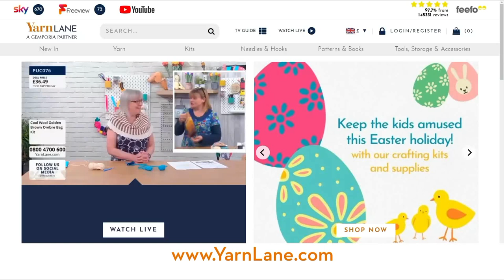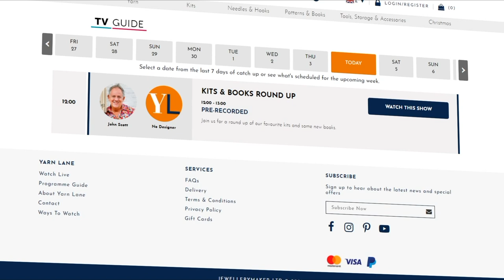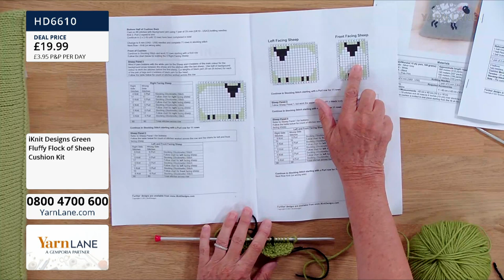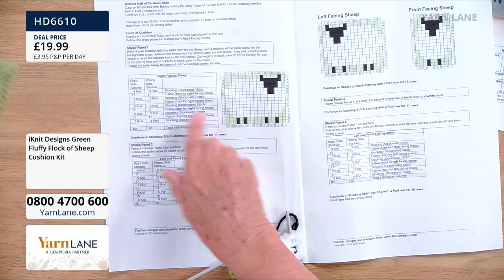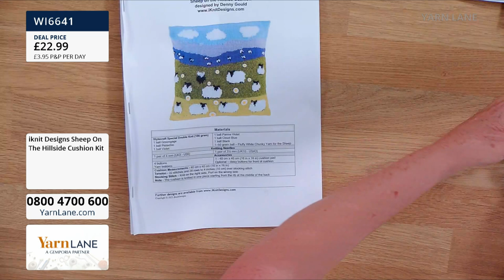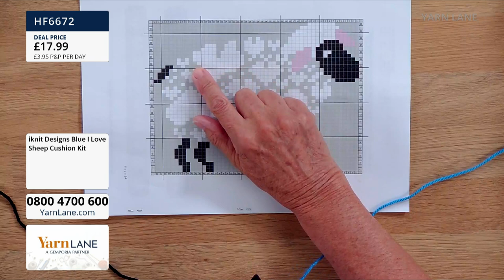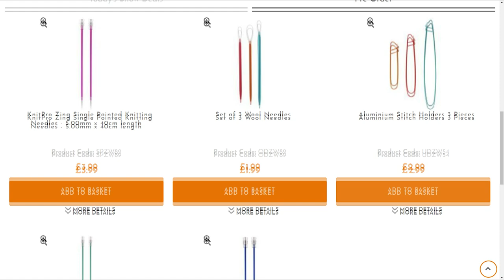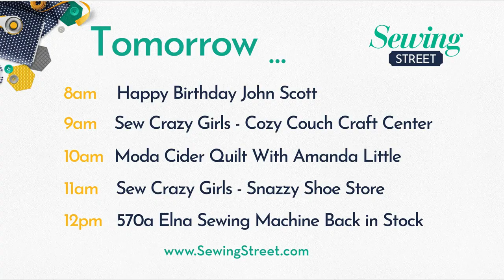Yarn Lane – 18/06/2021 – iKnit Designs - Sheep Cushions with Denny Gould